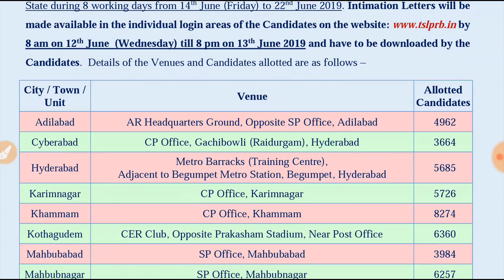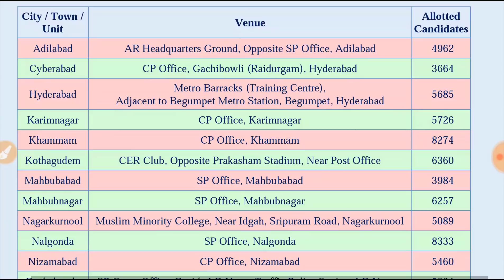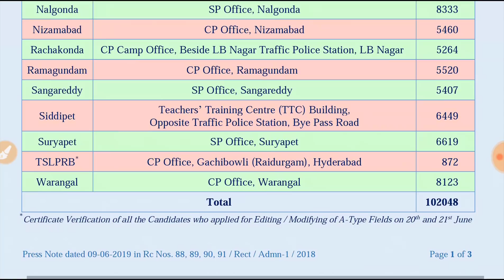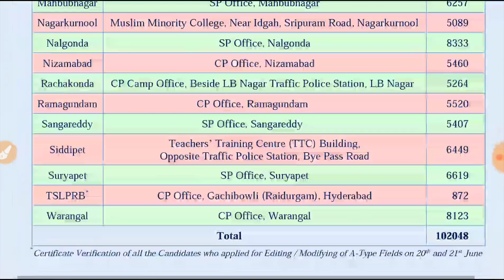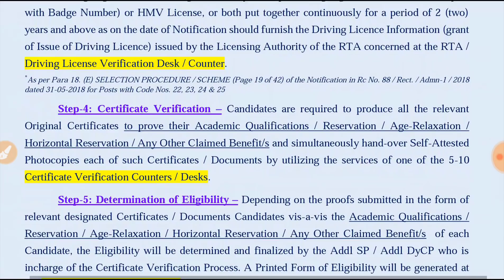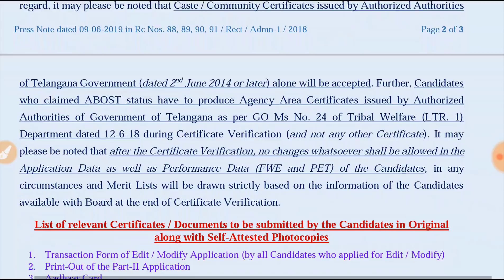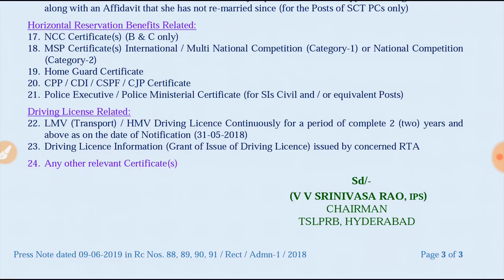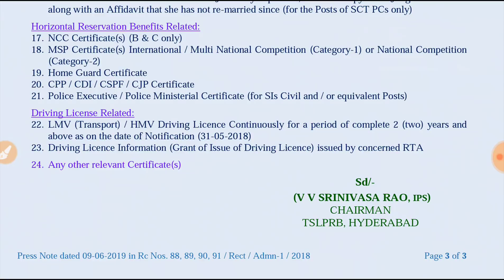TSLPRB SI & Constable Certificate Verification Schedule Official Info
TSLPRB SI & Constable Certificate Verification Official Info

TSLPRB Constable Certificate verification Schedule
TSLPRB SI Certificate verification Schedule